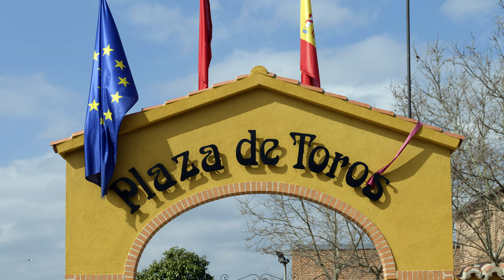Camara Fuji GFX 100S | Comprar Fuji GFX 100S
La Camara Fuji GFX 100S es la culminación de un trabajo bien hecho pro parte del fabricante, en un sistema muy solido y ya consolidado, desde ya mismo puedes Comprar Fuji GFX 100S

Quieres comprarlo ??

Alguna pregunta ?